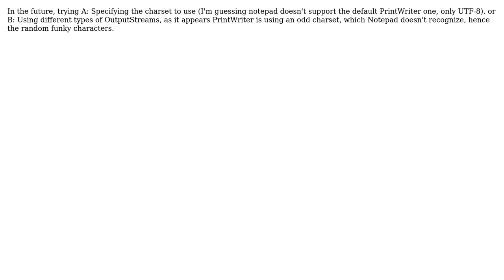Random int to .txt file error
With thanks & praise to God, and with thanks to the many people who have made this project possible! | Content (except music & images) licensed under CC BY-SA | Music | Images & others | With thanks to user ixron user Alex Coleman and the Stack Exchange Network Trademarks are property of their respective owners. You are responsible for your own actions.